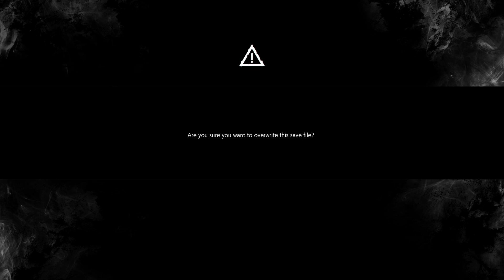LOVE THIS GAME The Evil Within 2 Walkthrough Ep17